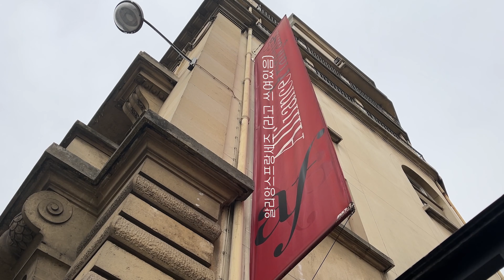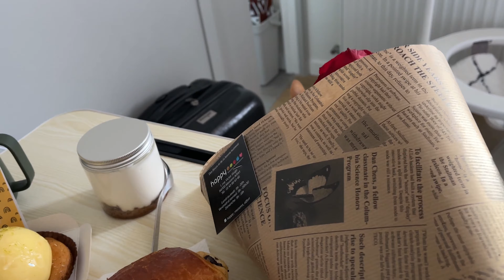내 생일! 야호! 🎉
햅삐 벌스데이 투 미!🎂
별 거 안해도 신나는 생일 데이트 브이로그

(치즈케이크 레시피는 아래 참고🧑‍🍳)
1. 오븐을 180도로 예열해주세요
2. 케이크 틀에 유산지를 깔아주세요 (옆면은 유산지가 케이크 틀보다 더 높게 올라오도록 여유롭게!)
3. 로투스 쿠키 160g을 뿌셔뿌셔준 뒤 녹은 버터 40g과 섞어주세요
4. 3번을 케이크 틀 바닥에 꾹꾹 눌러 담아주세요
5. 프로마쥬 블랑(없으면 플레인 요거트) 160g, 크림치즈 100g, 생크림 13ml, 레몬즙 0.75스푼, 설탕 80g, 계란 2개를 잘 섞어주세요
6. 5를 케이크 틀에 조심조심 붓고 오븐에서 55분 구우면 끝!
7. 냉장고에 넣어 충분히 식힌 뒤 냠냠!